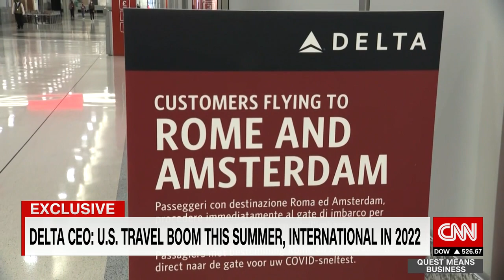EXCLUSIVE: Delta CEO on the "gangbusters" U.S. summer travel season ahead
Delta CEO speaks exclusively to Richard Quest, as the airline prepares for a “gangbusters” U.S. summer travel season. Also on the agenda: the roadmap for intl. travel, why Bastian once thought Delta may never come back after COVID, and his lessons in crisis leadership.